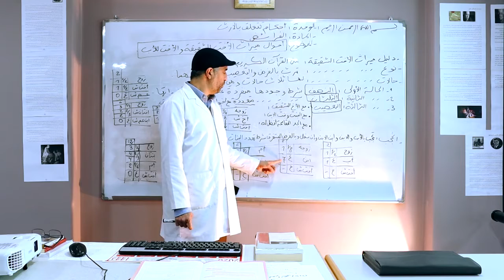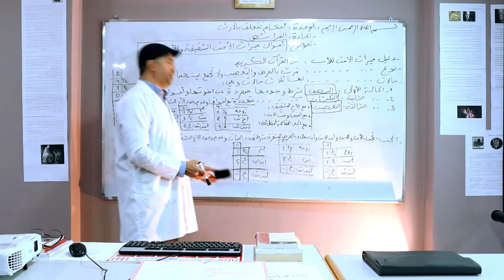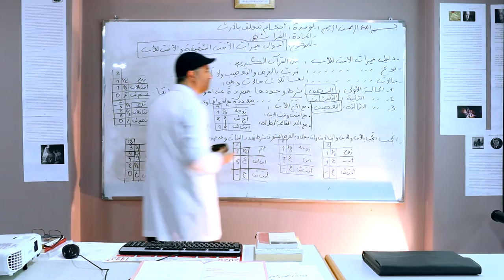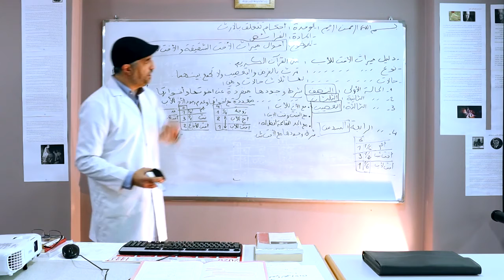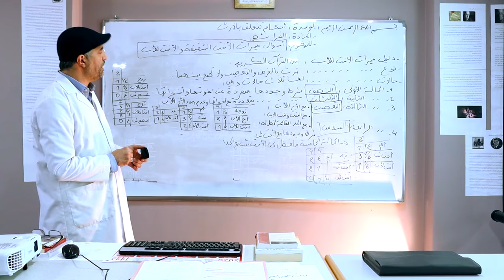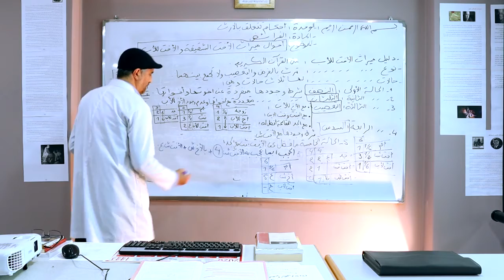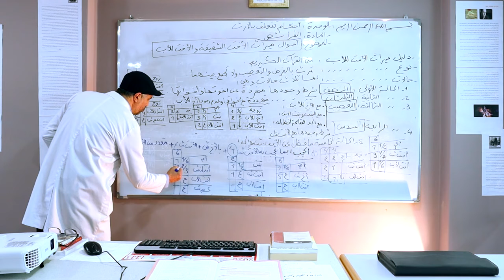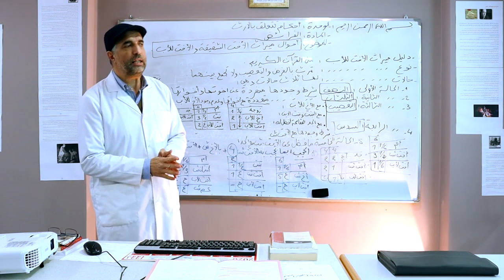سلك الثانوي التأهيلي مسلك التعيلم الأصيل الأولى باك المادة الفرائض و التوقيت الأخت الشقيقة و الأخت م